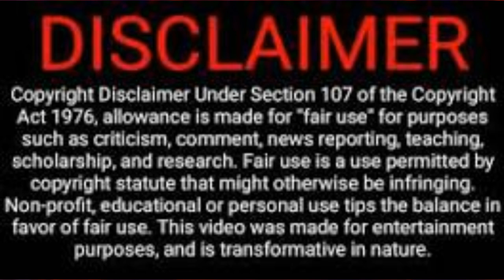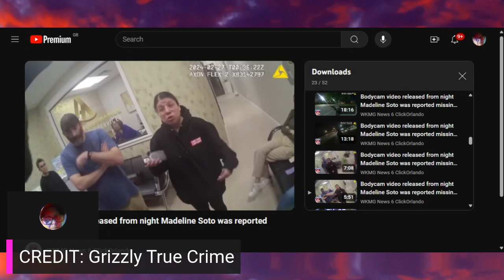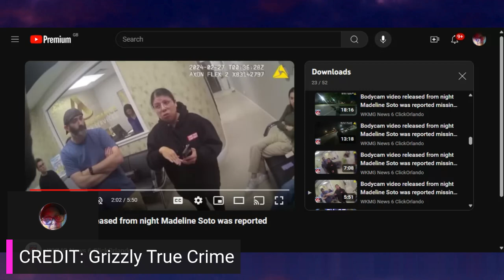MADELINE SOTO ~ New Police Interview with Jen Soto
Today we listen to another interview by the police with Jen Soto.
If you like true crime without the drama then this is a place for you where all opinions are accepted. If you want to see it first you can join in with the lives where you can chat in real time.